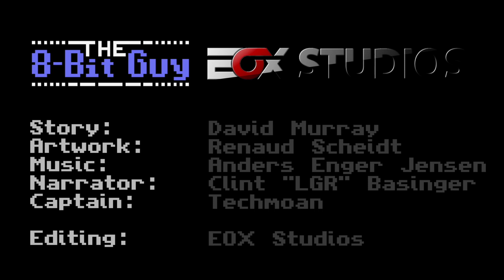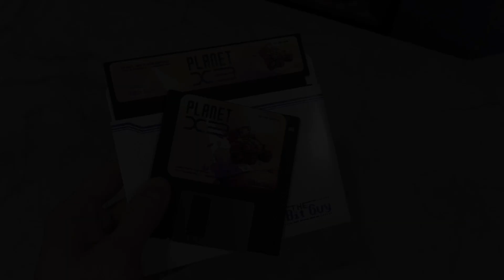Planet X3 Teaser - Watch till the end!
Planet X3 is almost finished.  I hope this little teaser wets your appetite for some old-fashioned MS-DOS gaming.